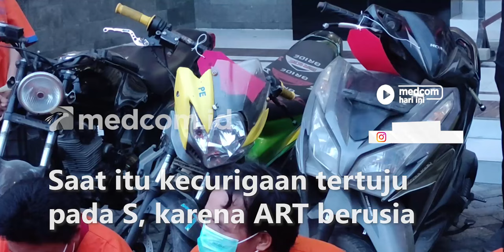BARU KERJA SEHARI, SEORANG ART NEKAT CURI HARTA MAJIKAN ASAL INGGRIS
Seorang ART berinisial S di Kabupaten Sidoarjo nekat mencuri harta milik majikan yang merupakan WNA asal Inggris. Padahal pelaku baru sehari bekerja di rumah WNA tersebut di kawasan Taman Pondok Jati. Korban awalnya melapor polisi karena kehilangan sepeda motor dan laptop. Saat itu kecurigaan tertuju pada S, karena ART berusia 42 tahun tersebut juga ikut menghilang. S memanfaatkan kelengahan majikan yang sudah berusia 65 tahun. Akibat perbuatannya, pelaku harus meringkuk di tahanan dan terancam sanksi pidana.